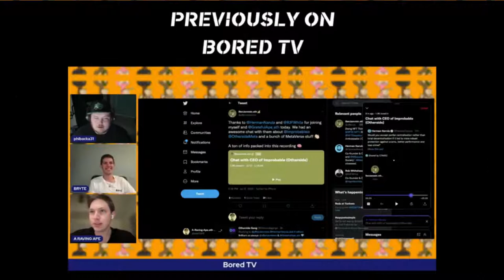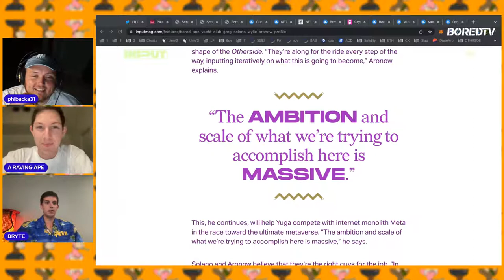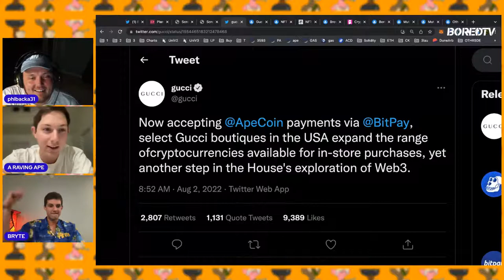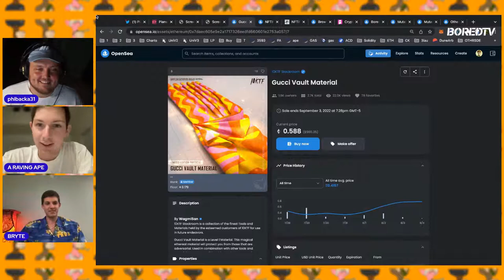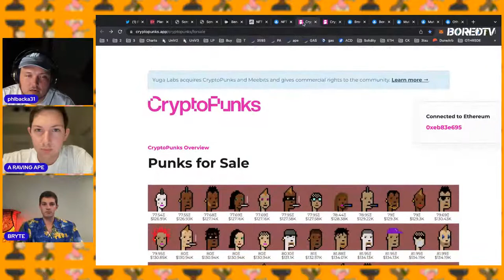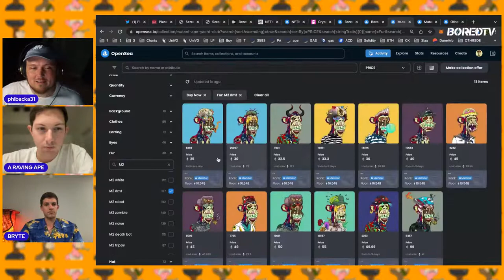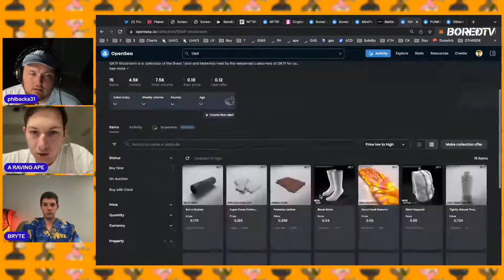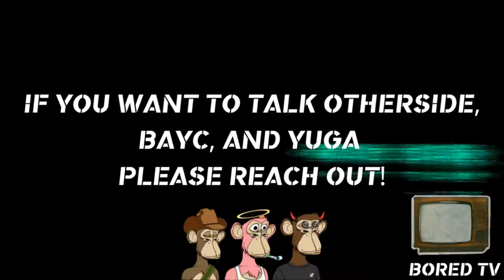🍌 A BORING SHOW 🍌 Apecoin, Luxury Brands, and BAYC + Otherside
The guys talk all things YUGA as a number of exciting updates have happened this week.

Recent Interviews With the Bored Ape Founders!